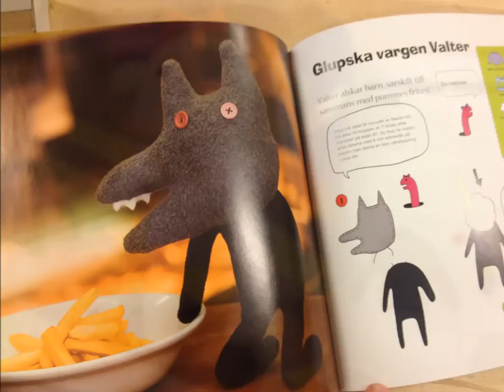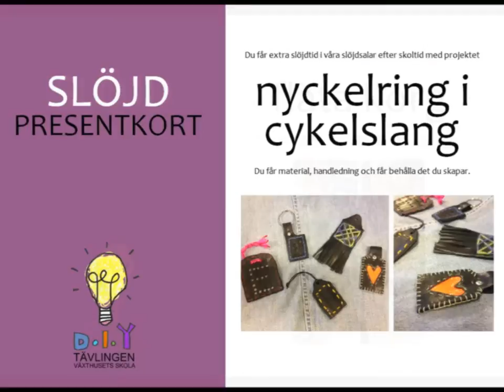Prisfilm DIY tävlingen